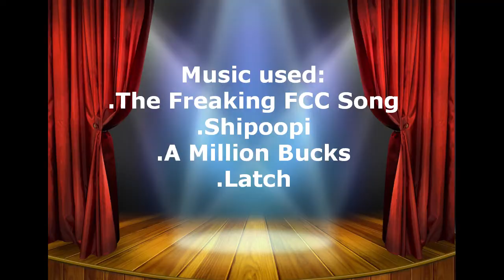SETH MACFARLANE: HALL of the GREATS, Episode 69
Been a while, but eventually this episode was heavily requested.

*SETH MACFARLANE*
.Actor, animator, writer, producer, director, singer, voice actor, and comedian
.Another 24 wins and 60 nominations
.Older brother of voice actress Rachael MacFarlane
.Best friends with Butch Hartman
.Height: 5' 10
.Inducted into the Television Hall of Fame
.Graduate of Rhode Island School of Design
.Favorite comedy movies: Airplane and Caddyshack
.Loves Kermit the Frog
.Good friends with Alan Silvestri, Matt Groening, Bill Nye, Neil deGrasse Tyson, Neil Patrick Harris, and Charlize Theron

.Stan Smith, Roger, various voices (American Dad)
.Larry, Steve, various voices (The Life of Larry/Larry and Steve)
.Ted (Ted films)
.Tim the Bear (The Cleveland Brown)
.Mr. Magician and Scott (Johnny Bravo)
.I.S.R.A.E.L. (The Drawn Together Movie: The Movie!)
.Captain Kirk, Thor, Santa, Aslan, Palpatine, Himself, various voices (Robot Chicken)
.Wayne the Brain (Aqua Teen Hunger Force)
.Ben (The Simpsons)
.Manotaur (Yin Yang Yo!)
.Mike (Sing)
.Johann Kraus (Hellboy II)
.Jeff McGarland (Phineas and Ferb)
.Dick Rogers and Arthur Johnson (Crank Yankers)

*ACTING ROLES:*
.Ed Mercer (The Orville)
.Ziggy (Tooth Fairy)
.Albert Stark (A Million Ways to Die in the West)
.Zach (Gilmore Girls)
.Brian Lewis (The Loudest Voice)
.Max Chillblain (Logan Lucky)
.Himself (Movie 43)